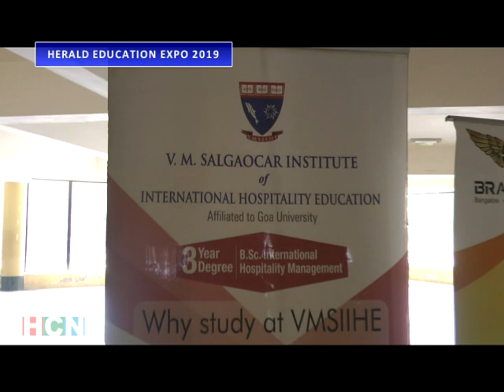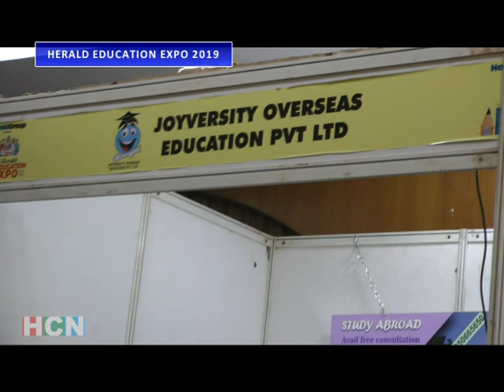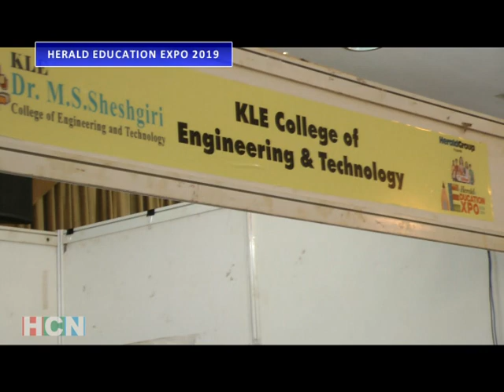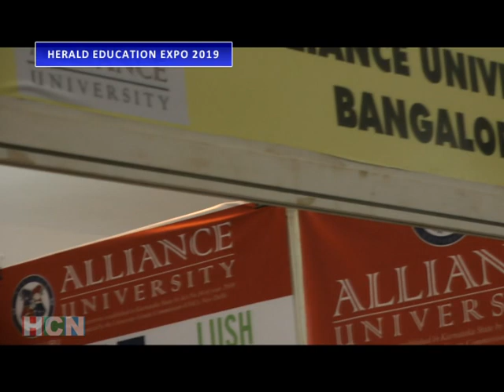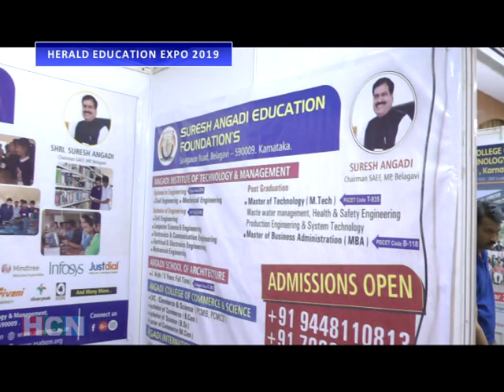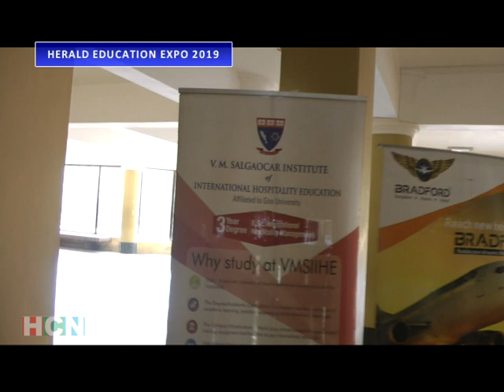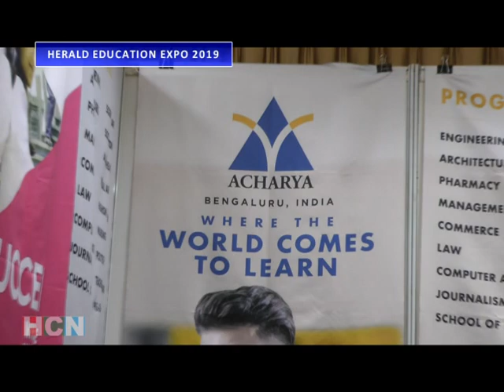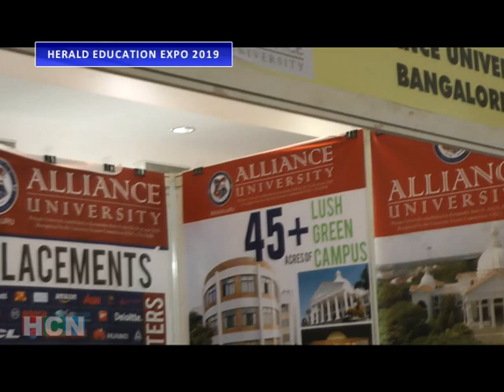HERALD EDU EXPO 2019